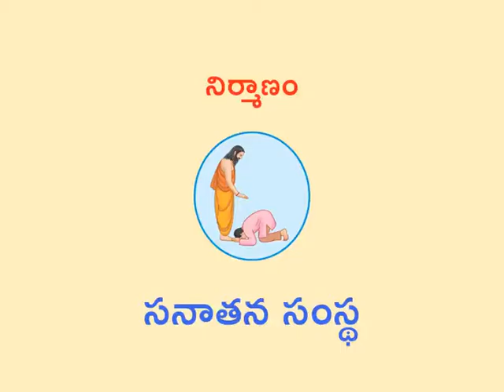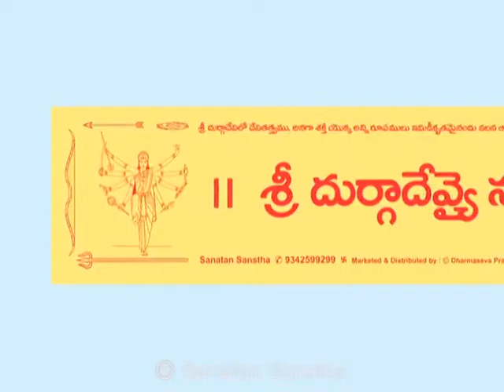NAVARATRI TELUGU VIDEO - 13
నవరాత్రి వ్రాతములోని ఇతర అంగములు :  సప్తశతి పఠనము, సువాసిని పూజ, కుమారిక పూజ